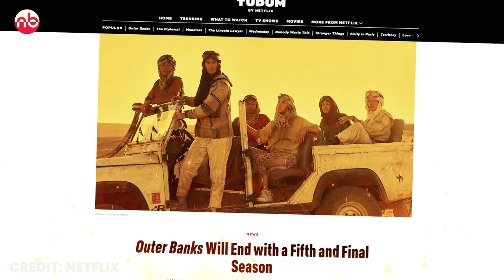Outer Banks Season 5 Announcenment Trailer | Netflix Final Season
Outer Banks Season 5 Announcenment Trailer will be released shortly, here in this video, we're discussing about what may happen in the upcoming season of Outer Banks which will be the final season of the show.

Watch the video till the end to know about every details related to Outer Banks Season 5.